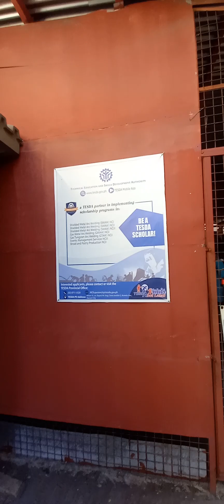day 1 actual training gmaw nc 1 tesda schoolar